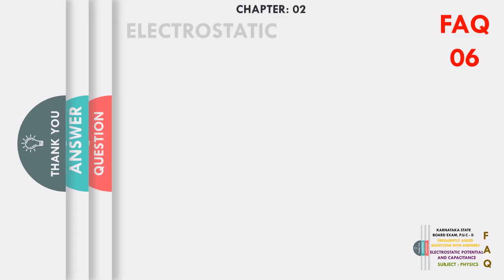How much is work done in moving a charge over an equipotential surface?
Answer:
Zero